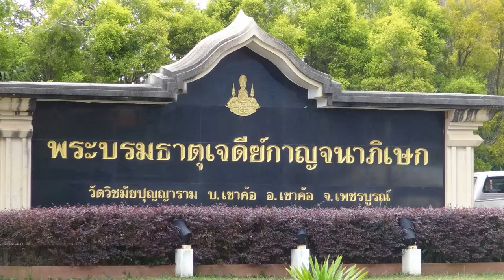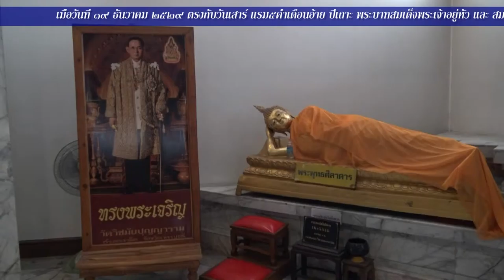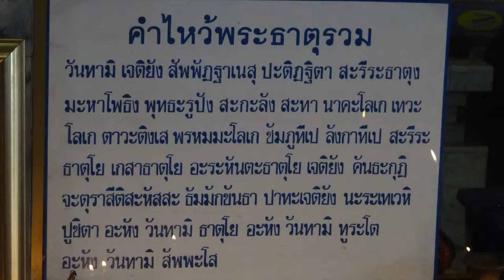พระบรมธาตุเจดีย์กาญจนาภิเษก อ.เขาค้อ19 ‎พฤศจิกายน 2558 FullHD1080P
พระบรมธาตุเจดีย์กาญจนาภิเษก อำเภอเขาค้อ จังหวัดเพชรบูรณ์ FullHD1080P  19 ‎พฤศจิกายน ‎2558  พระบรมธาตุเจดีย์กาญจนาภิเษก "การที่พระบาทสมเด็จพระเจ้าอยู่หัวได้ทรงโปรดเกล้าโปรดกระหม่อมให้อัญเชิญพระบรมสารีริกธาตุมาประดิษฐานไว้ณพื้นที่เขาค้อแห่งนี้ก็ด้วยว่าพื้นที่นี้ในอดีตเคยเป็นที่การต่อสู้รบระหว่างคนไทยด้วยกันเองมานานจนทำให้เกิดความสูญเสียชีวิต และเลือดเนื้อจำนวนมากความโศกเศร้าและเสียใจให้กับคนไทยทั้งชาติ และบัดนี้การสู้รบระหว่างคนไทยด้วยกันเองในพื้นที่เขาค้อได้ยุติลงแล้ว และยังส่งผลให้การต่อสู้รบระหว่างคนไทยในพื้นที่อื่นยุติลง ด้วยความสงบร่มเย็นก็เริ่มบังเกิดขึ้นในราษฎรในพื้นที่ที่ได้รับการส่งเสริมให้มีที่ทำกินเป็นของตนเองมีการพัฒนาอาชีพทางการเกษตรราษฎรพื้นที่เขาค้อ..(วัดวิชมัยปุญญาราม บ้านเขาค้อ อำเภอเขาค้อ จังหวัดเพชรบูรณ์..